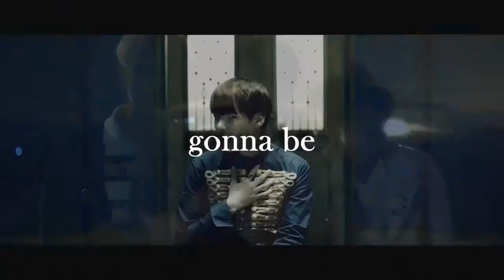JUNGKOOK ; bubblegum bitch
,, all of my fmvs are short just like my patience when making them. what is sony vegas and how do u use it

i love yoonkook and i want answers abt hyyh